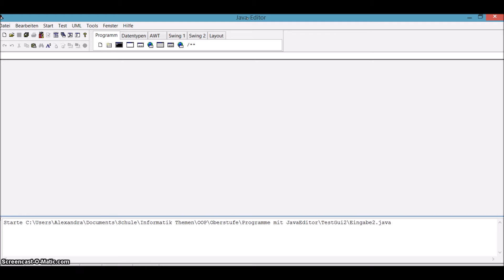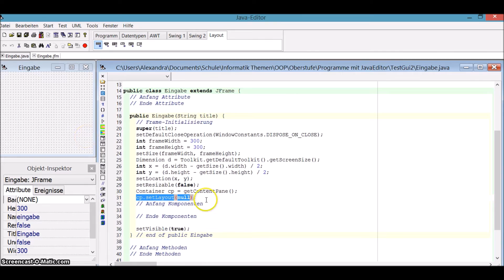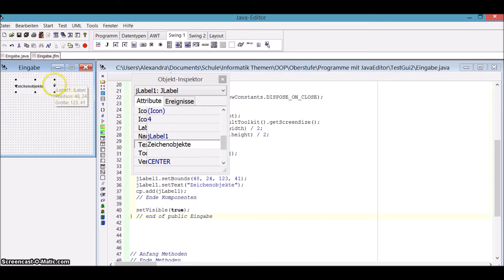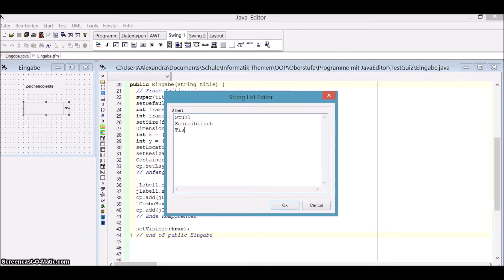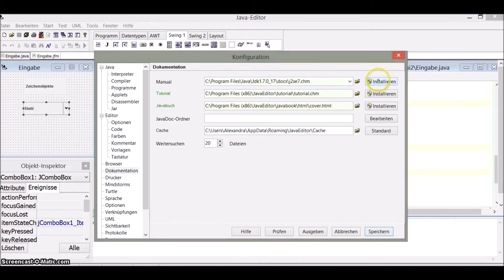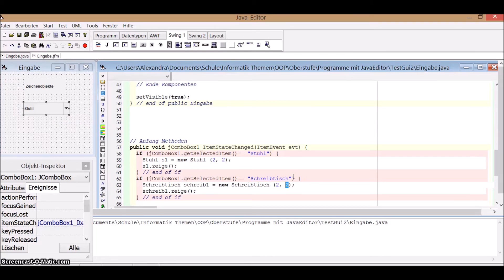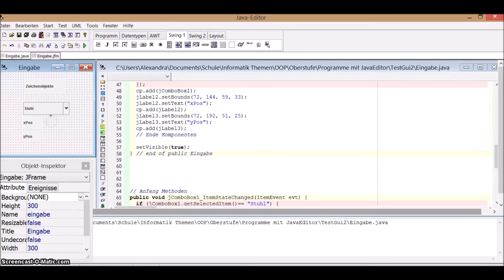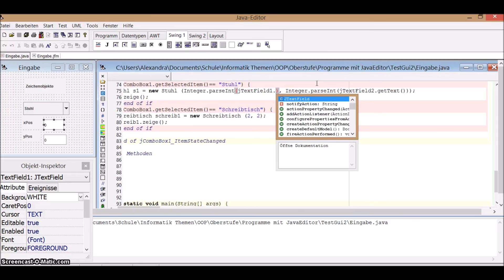OOP - Einführung GUI Programmierung mit dem Java-Editor